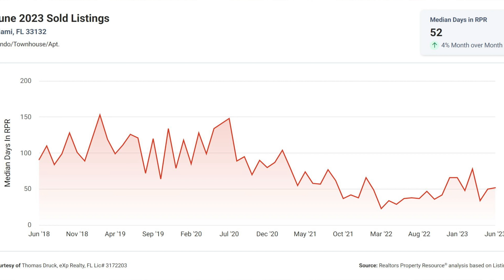Miami Downtown condo market statistics - finally a buyer's market.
If you're looking for information about the current downtown Miami condo market, or if you're planning to buy or sell a condo in the 33132 (Downtown Miami) zip code, then this video is for you!

I'll give you a breakdown of the latest downtown real estate market statistics for the 33132 condo market.

So get ready to learn about the latest Downtown Miami condo market trends!

Since this is just a brief overview, I am more than happy to give  you a more detailed analysis or specific market statistics for any area you are interested in.

Looking to buy or sell property in Miami? Look no further than Thomas Druck. As one of Miami's trusted real estate agents, Thomas Druck has years of experience helping people buy and sell homes.

Thomas Druck is an expert in the Miami real estate market, and he's ready to help you find the home or property you're looking for. Contact Thomas Druck today to get started on your property search in Miami!

I've been actively helping people buy, sell and rent properties all over Miami since 2006.
I also provide property management services for investors and vacation home owners.
Fluent in German and English.

I am a licensed Realtor with eXp Realty, 10752 Deerwood Park Blvd Suite 100, Jacksonville FL 32256